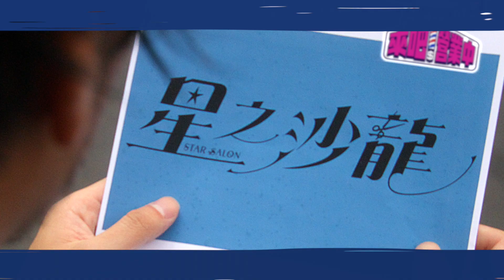楊銘威接獲神秘任務？【 來吧!營業中2 】 星之沙龍 即將開幕！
全新一季【來吧!營業中2】星之沙龍 即將開幕！敬請期待～